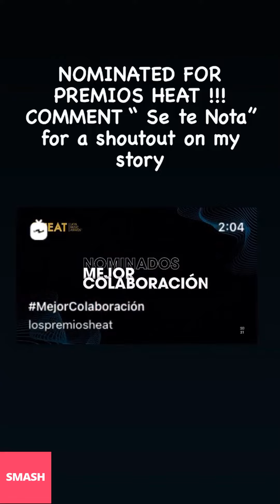LELE PONS NEW INSTAGRAM STORIES!